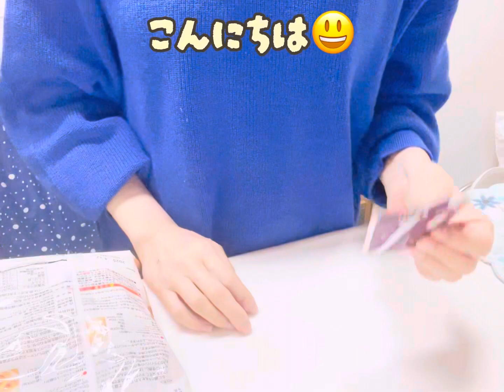アールグレイのパウンドケーキ/ホットケーキミックスでお手軽レシピ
材料　18㎝パウンドケーキ型1台分

マーガリンか、バター　80g
砂糖　80g
卵　1個
ホットケーキミックス　100g
アールグレイの茶葉　5g

作り方

①ボウルに溶かしマーガリン、砂糖を入れて混ぜる。
　卵を加えてよく混ぜる。ホットケーキミックスと
　アールグレイの茶葉を合わせて混ぜて、ボウルに
　ふるって入れて混ぜすぎ無いように混ぜる。
②クッキングシートを敷いた型に①を流し入れて
　トントンする。
③170度に予熱したオーブンで40分焼く。（途中20分
   たったら1度取り出して包丁で縦に切れ目を入れる）
④あら熱をとり、カットして出来上がり。